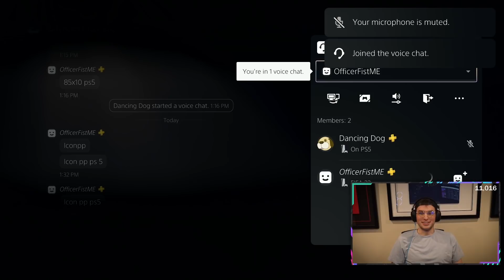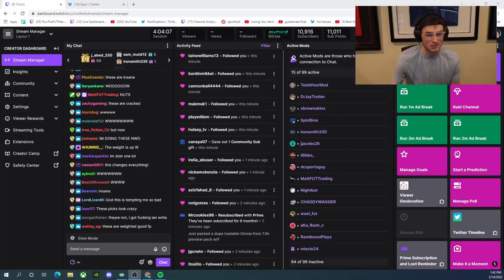"EA Have BUFFED Mid Icon SBC Pack Weight"